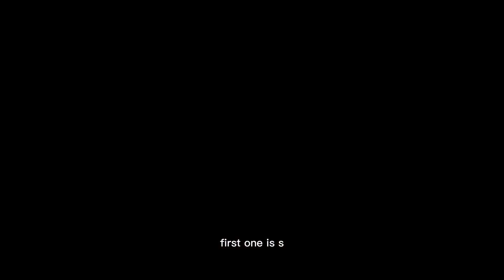The Ultimate Guide to setting Achievable Goals || Tips and Strategies for Success...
I extend a warm welcome to all those who have discovered my channel. I want to express my gratitude for taking the time to watch today's video. I hope it was enjoyable and informative for you.

If you have any suggestions or ideas for the type of videos you would like to see from me in the future, please feel free to share them in the comments section. Your input is valuable to me, and I am always open to new concepts.

I would like to take a moment to introduce myself to those who are interested. My name is Elizabeth Ogunyiola, and I am presently pursuing a dual degree program in the United States, earning an MSc in Economics and an MBA. Through my videos, I am thrilled to be able to share my journey and experiences with you.

If you wish to remain in touch with me and follow my progress, you may find me on

I am eager to connect with all of you and continue creating valuable content for your enjoyment.